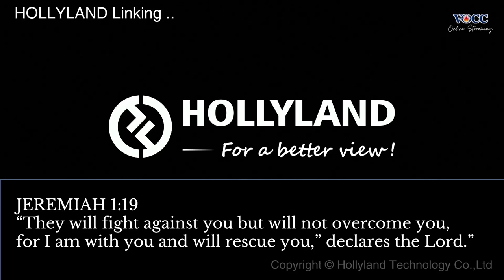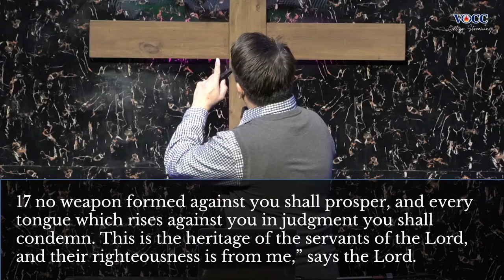THIS LIFE IS NOT A PLAYGROUND, IT IS A BATTLE GROUND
Jeremiah 1:19
19 They will fight against you but will not overcome you, for I am with you and will rescue you,” declares the Lord.